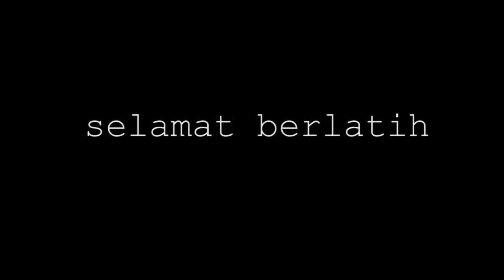TUTORIAL MENGGAMBAR IKAN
LATIHAN MENGGAMBAR IKAN DENGAN MENGGUNAKAN PENSIL